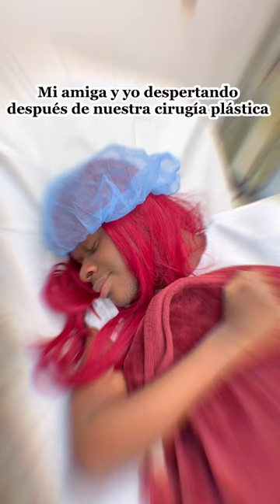mi amiga y yo despertando después de nuestra cirugías plástica